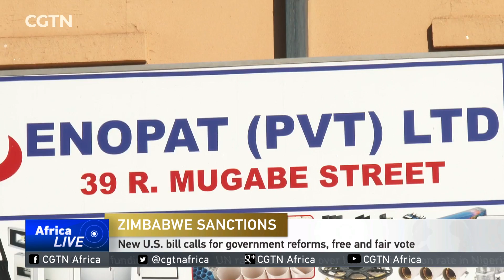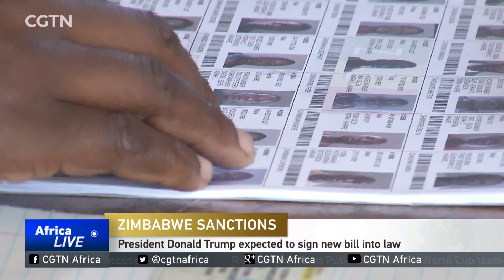U.S. Congress votes to extend sanctions on Zimbabwe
U.S. Congress has voted to extend sanctions against Zimbabwe. U.S. restrictions were first imposed in 2001, and the Zimbabwe Democracy and Economic Recovery Amendment Act will keep them in place once signed into law by President Donald Trump. Our U.S. Correspondent Harry Horton reports.